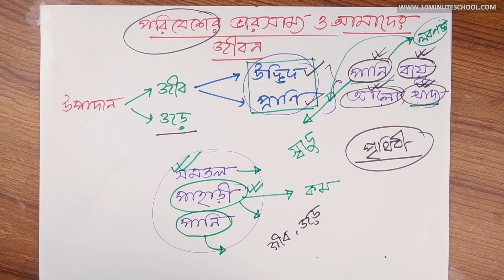১৪.০২. অধ্যায় ১৪ : পরিবেশের ভারসাম্য ও আমাদের জীবন - পরিবেশের উপাদান [Class 6]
Series: Class 6 General Science (৬ষ্ঠ শ্রেণি সাধারণ বিজ্ঞান) [Old]
Instructor Name: Mushita Masud Munia,
Electrical and Electronics Engineering at Bangladesh University of Engineering and Technology (BUET)